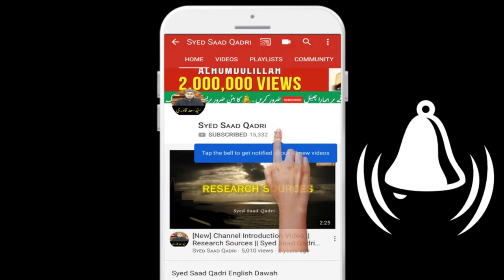Ibrahim AS Se milne kitne farishte aye